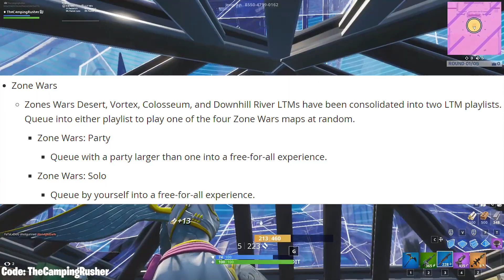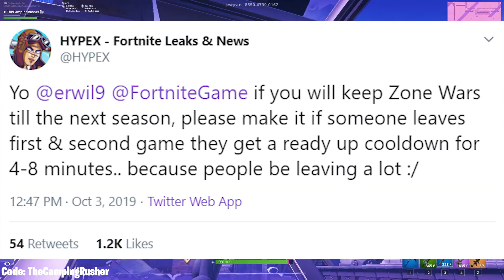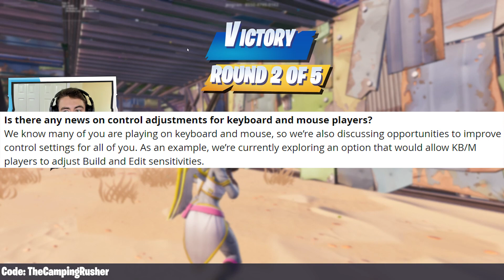*NEW* Fortnite Update! | OG Tilted in S11 Map, Build Changes Coming, Bots!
Fortnite New 10.40.1 Update - OG Tilted in S11 Map, Build Changes Coming, and Bots are what we discuss today!

Support a Creator Tag - TheCampingRusher (Resets Every 2 Weeks)